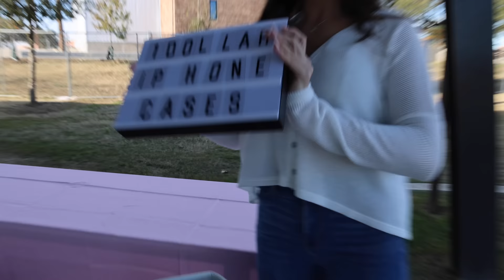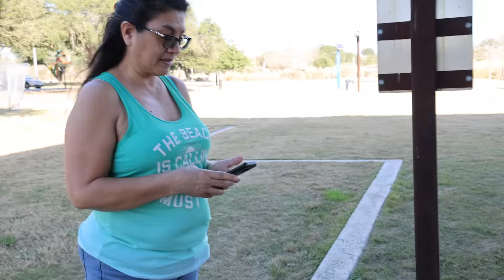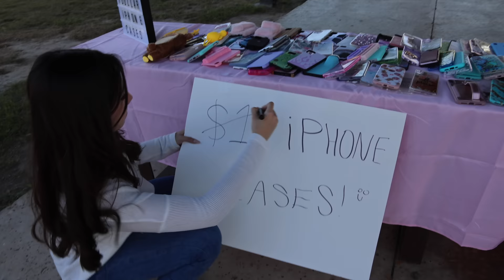I Opened a $1 iPhone Case Store!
IN TODAYS VIDEO I STARTED MY OWN $1 iPHONE CASE POP UP STORE! This was such a crazy fun experience and honestly a little bit goofy. I felt funny trying to start my own store but at the end of the day I met a lot of cool people and it was a lot of fun! Plus my store is very profitable. Which iPhone case would you have bought???

THE GIVEAWAY IS NOW OVER. WLL BE ANNOUNCING WINNER ON MY INSTAGRAM @itssarahgrace

Snapchat ➸ YoutuberSarahG

Instagram ➸ itssarahgrace

Age: 18
Birthday: 8/13/03
Editing Software: Final Cut Pro
Camera: Canon Canon R